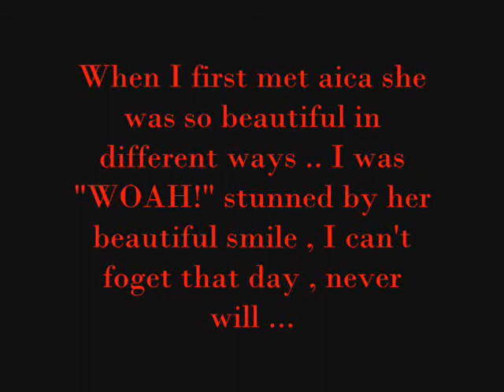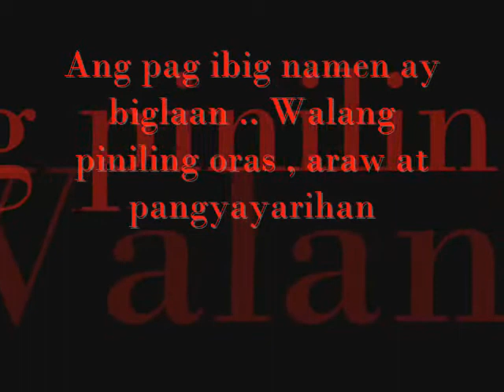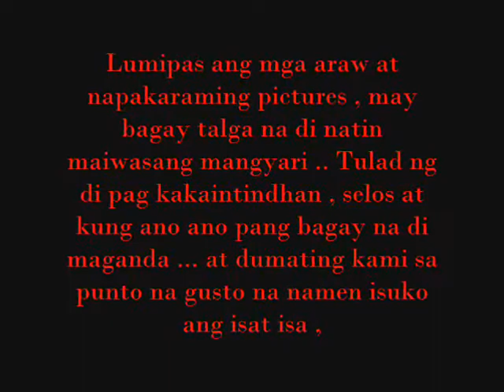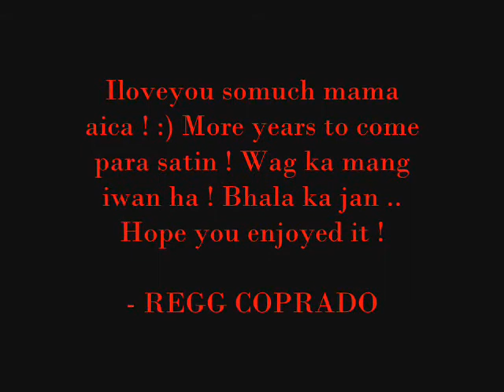ANG STORYA PART I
Para sa asawa ko ! :)) HAHAHAHA .. HAPPY 1st ANNIVERSARY !